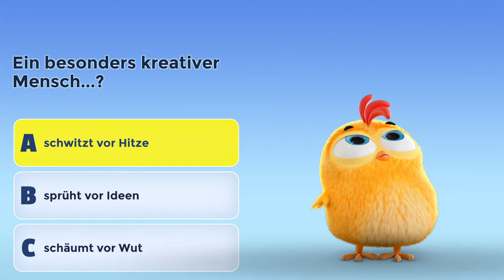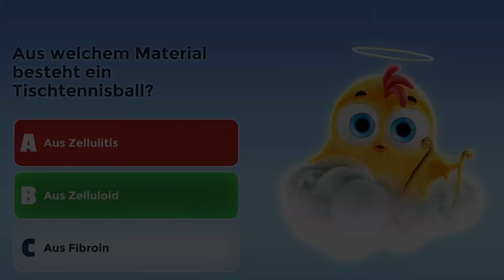Rette Furzi - Nintendo Switch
"Rette Furzi" ist genauso geschmacklos wie der Name erahnen lässt: 5000 Fragen von zweifelhaftem Humor und meist bedenklichen Inhalt. Sobald man falsch liegt, warten verschiedenste Todesarten auf das Küken. Die Animationen strotzen vor unnötiger Gewalt (USK ab 16) und sind weder für Jugendliche noch Akademiker geeignet.